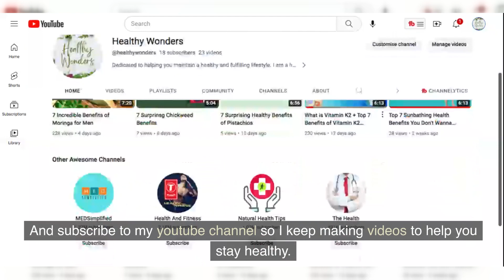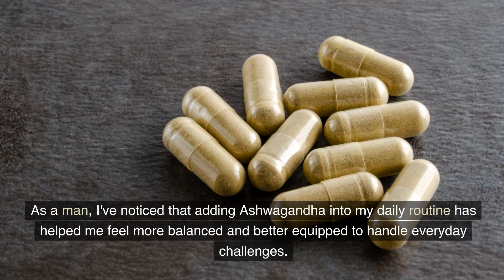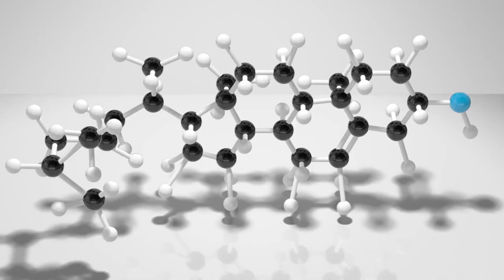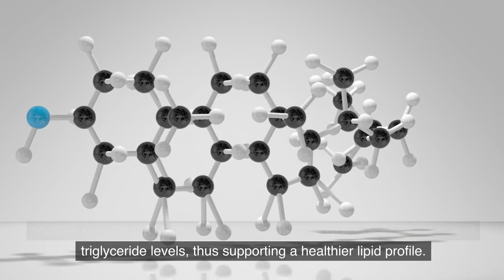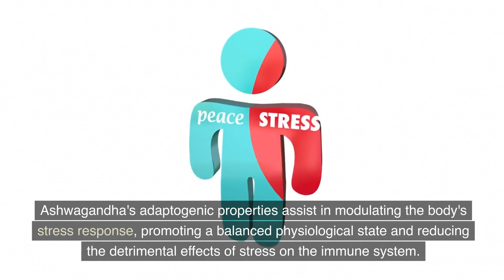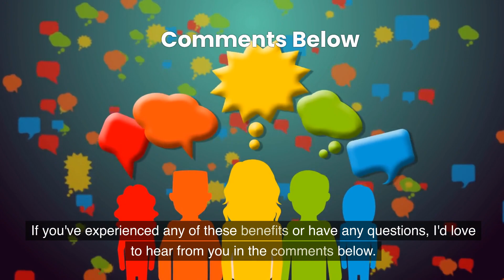7 Astounding Benefits of Ashwagandha for Men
Ashwagandha Herbal Supplement

In this this insightful video, I’ll share 7 astounding benefits of Ashwagandha for men. But women can also benefit from this powerful adaptogenic herb, which has been treasured for centuries in traditional Ayurvedic medicine for its numerous health-promoting properties.

Benefit #1: Ashwagandha Boosts Testosterone Levels - Discover how Ashwagandha may naturally enhance testosterone production, a vital hormone for men's reproductive health, muscle growth, and energy levels.

Benefit #2: Ashwagandha Enhances Athletic Performance - Learn how Ashwagandha's adaptogenic properties can improve endurance, strength, and muscle recovery, making it an excellent supplement for athletes and active individuals.

Benefit #3: Ashwagandha Supports Mental Health - Explore the potential of Ashwagandha to reduce stress, anxiety, and depression, promoting better mental well-being and cognitive function.

Benefit #4: Ashwagandha Improves Sleep Quality - Uncover how Ashwagandha's calming effects may aid in achieving restful sleep, allowing for better physical and mental rejuvenation.

Benefit #5: Ashwagandha Enhances Fertility - Delve into the potential of Ashwagandha to boost male fertility by improving sperm quality, count, and motility.

Benefit #6: Ashwagandha Supports Heart Health - Discover how Ashwagandha may play a role in maintaining a healthy heart by supporting optimal cholesterol levels and blood pressure.

Benefit #7: Ashwagandha Boosts the Immune System - Learn about Ashwagandha's immune-boosting properties, helping to strengthen the body's defense mechanisms and support overall health.

Join us on this captivating journey as we uncover the astounding benefits of Ashwagandha for men's health. Discover how this remarkable herb can be a valuable addition to your wellness routine, promoting vitality, resilience, and improved quality of life. Don't miss out on this opportunity to optimize your well-being naturally. Watch the video now and unlock the secrets of Ashwagandha's incredible benefits for men.